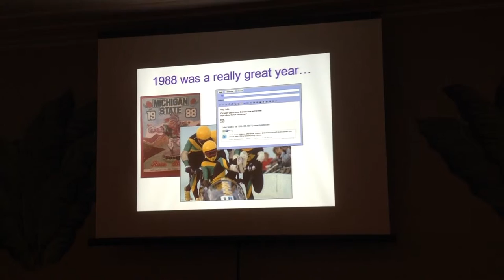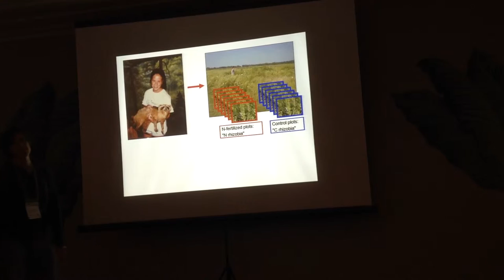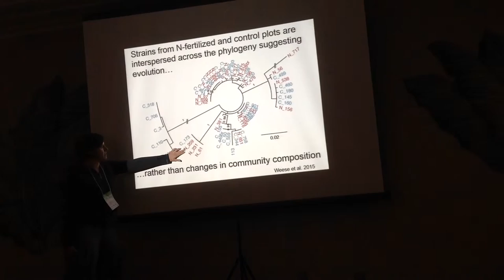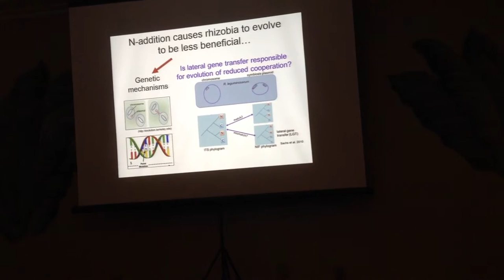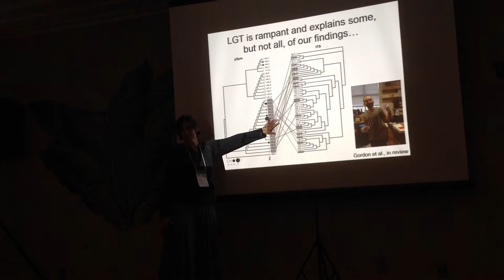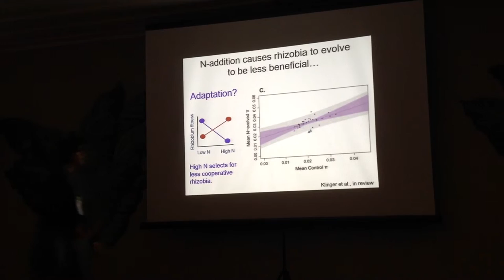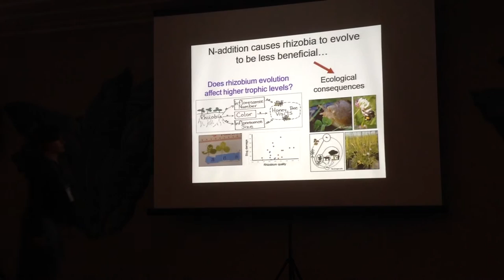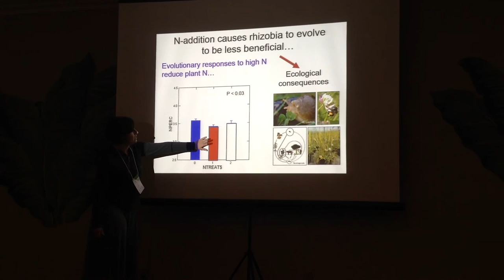Lau:The evolution of reduced cooperation in the legume-rhizobium mutualism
Presentation by  Jennifer Lau